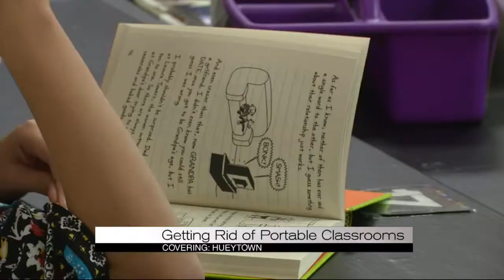Getting rid of portable classrooms